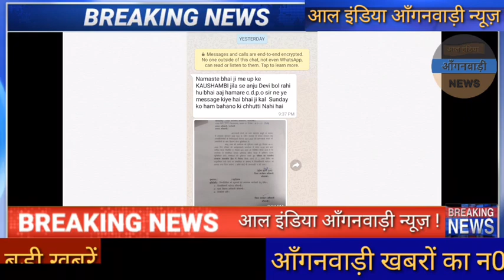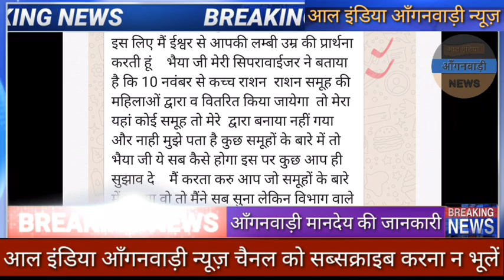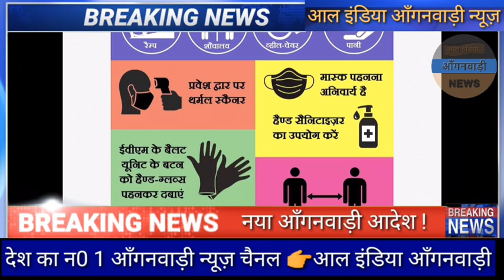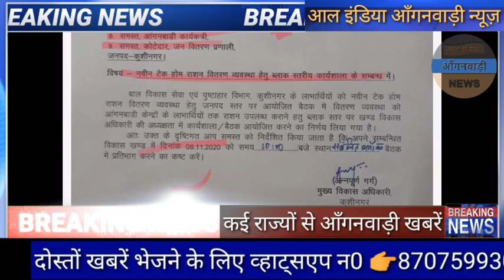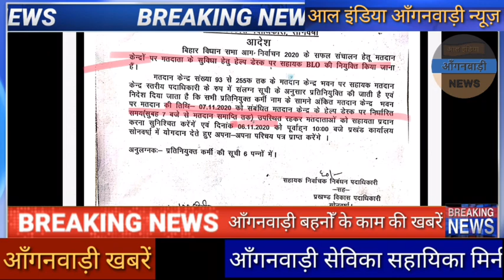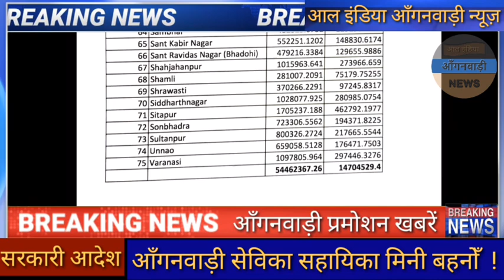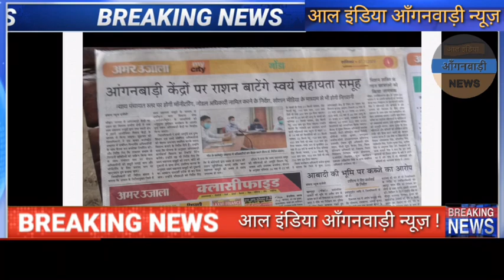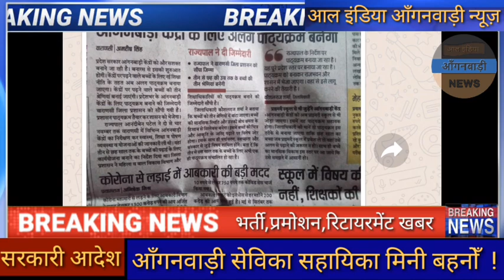सभी आंगनवाड़ी सेविका सहायिका मिनी बहनों आज देखना न भूलें कई राज्यों से 20 बड़ी खबरें